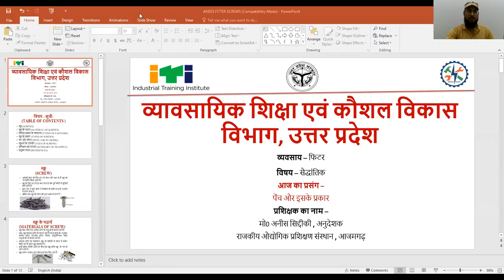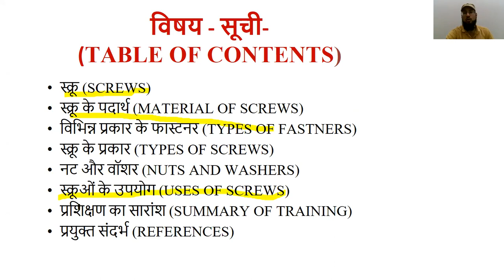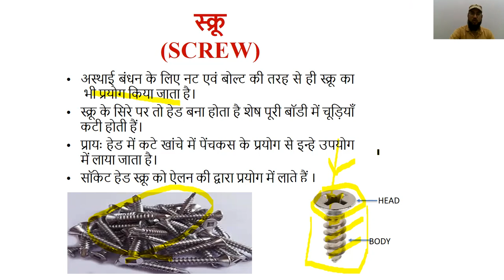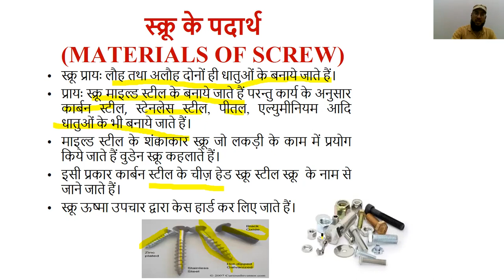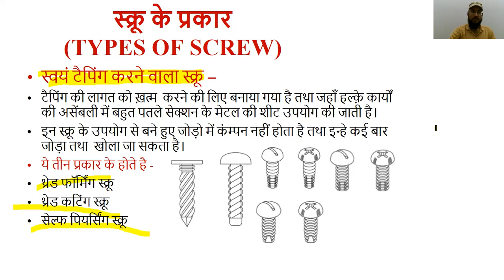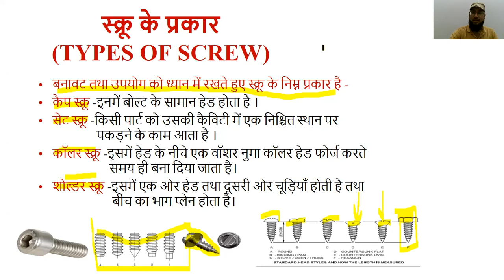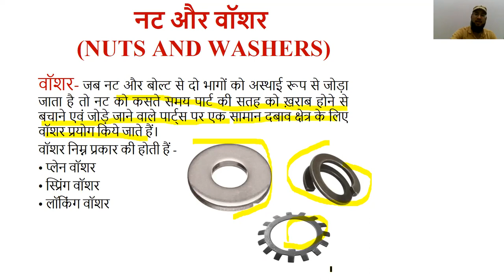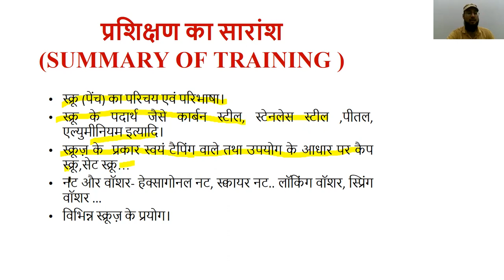Screw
By
Anees Siddiqui
ITI Azamgarh